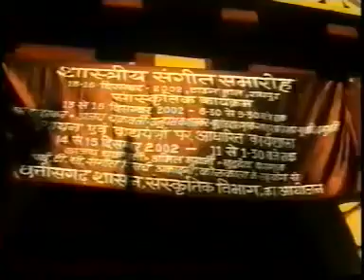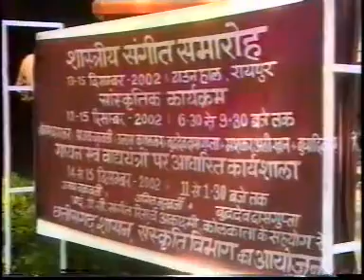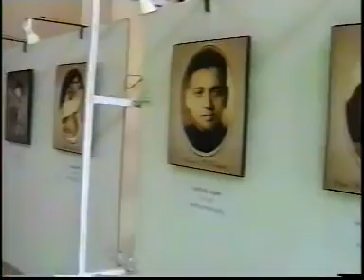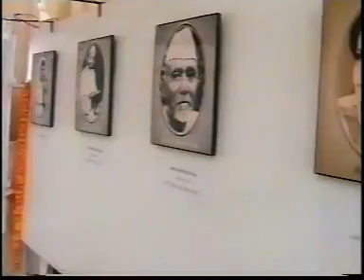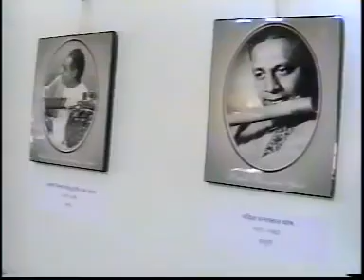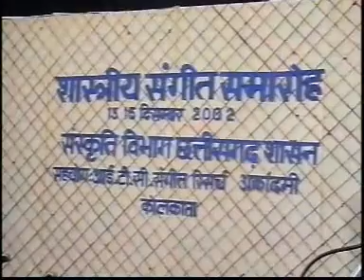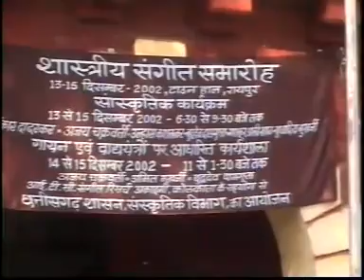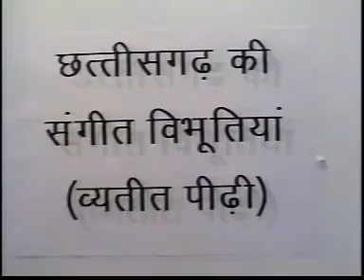दुर्लभ वीडियो रायपुर में पं.अजय चक्रवर्ती